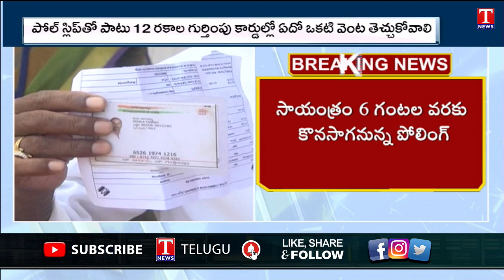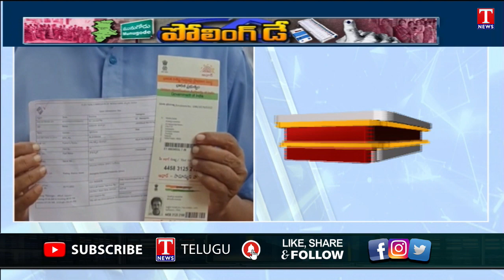News Highlights: Munugodu Ongoing Polling | CC Camera in centre | Dalitha Bandhu | Ranchi ED |T News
News Highlights: Munugodu Ongoing Polling | CC Camera in centre | Dalitha Bandhu | Ranchi ED |